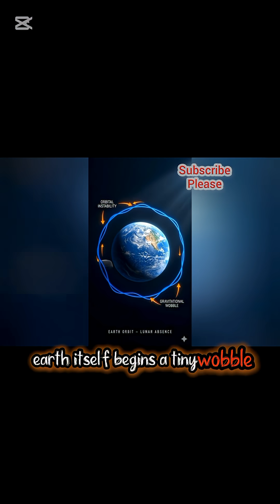WHAT IF… THE MOON VANISHED FOR 10 SECONDS?😱😱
What would happen if the Moon suddenly disappeared… even for just 10 seconds?
This short reveals the shocking chain reaction that would hit Earth instantly.
Darkness, collapsing tides, confused animals, unstable orbits — and a cosmic warning.

This is a hyper-realistic CGI explainer showing how deeply the Moon controls life on Earth.